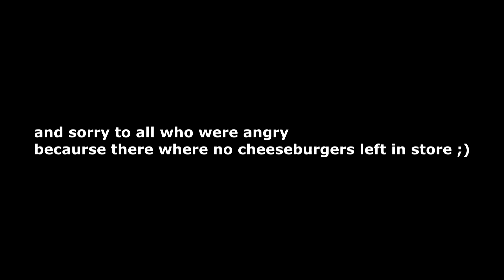HIGH PERFORMANCE CHEESEBURGER SAILING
Cheeseburger sailing team germany showing their skills.
Of course recorded with gopro hero hd2 camera.